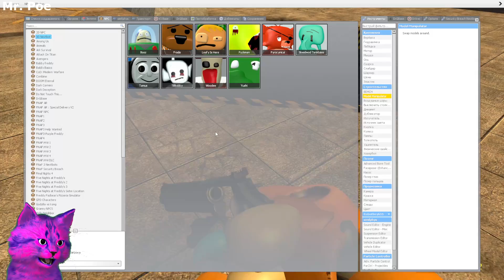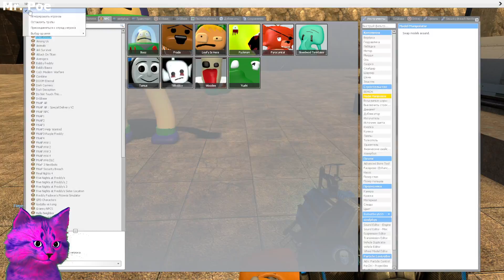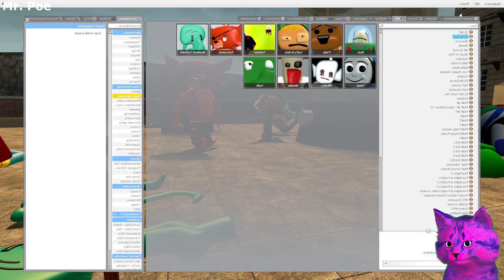SPARTAN KICKING 3D SANIC CLONES MEMES in Garry's Mod!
Hello guys, i make garry's mod videos in this channel